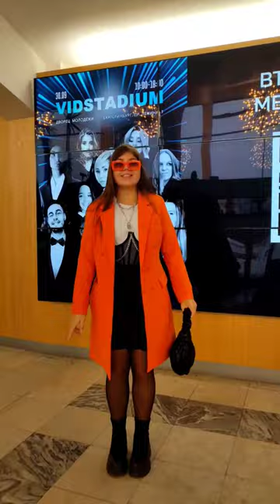VLOG broccoli путешествия